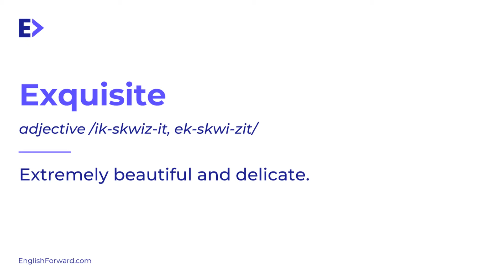How to Pronounce Exquisite | Definition | Example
In this video learn how to pronounce exquisite correctly.

e.g. Extremely beautiful and delicate.
*Definitions from Oxford Languages